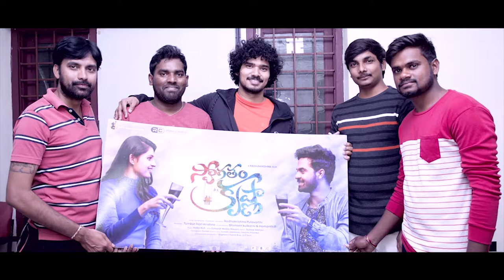Music Director Koti Wishes To Swagatham Krishna Telugu Independent Film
Watch SwagathamKrishna - New Telugu Independent Film Trailer 2019

Starring : Chaitanya, Alka Rathore, Bumchick Babloo
Supporting Starring: Balaraju Pulusu, Chanda Shinde, Anusha Susarla

Crew:
DIRECTOR OF PHOTOGRAPHY
Sateesh Reddy Masam (D.F Tech)

MUSIC DIRECTOR
Kabir Rafi

BACKGROUND MUSIC
Linus Madiri

EDITOR
Sunil Alahari

AUDIOGRAPHY &amp; SOUND DESIGN
J. Raghava Charan B.Sc., D.F.Tech.

CO PRODUCERS
Hemanth P
Bhimsen Kulkarni

PRODUCER
Tumkur Harikrishna

Radhakrishna Pulavarthi